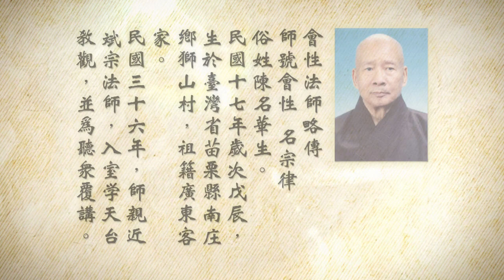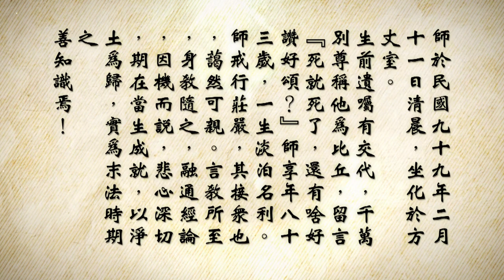會性法師 慈悲三昧水懺 第五十八集